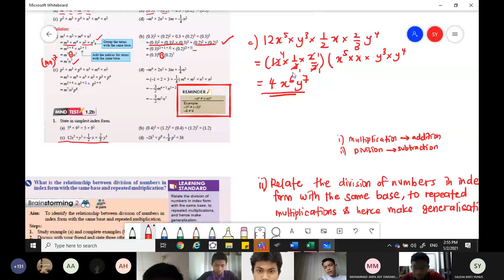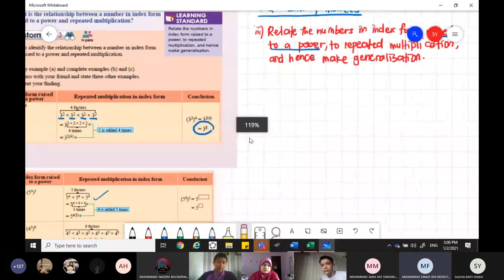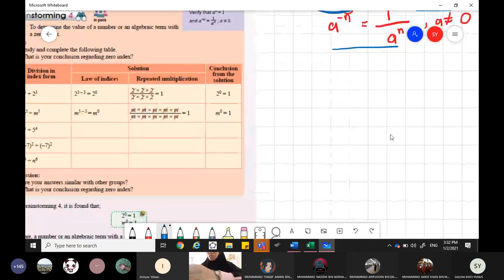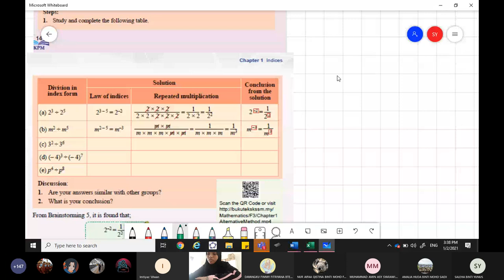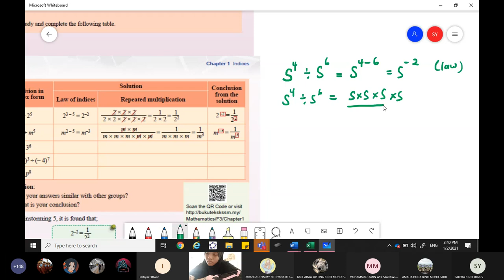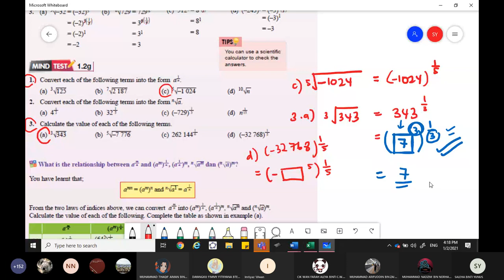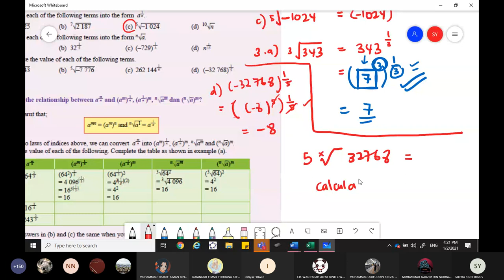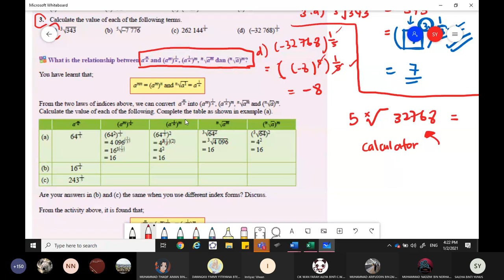F3 : CHAPTER 1 - INDICES (PART 2)